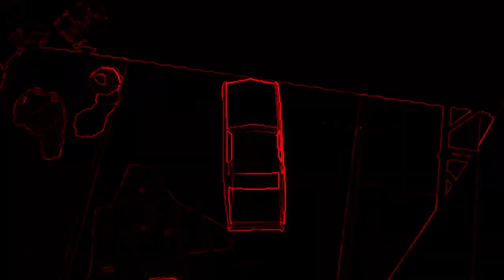САМАЯ НЕОБЫЧНАЯ ГТА | ПРОХОЖДЕНИЕ Grand Theft Auto Chinatown Wars | ВОЛКТРУ ЩИТПОСТЕР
0:00 Интродакшн
0:20 История челикса
1:38 Иногда...
2:40 ЗЕЙ СИ МИ РОЛЛИН
3:25 сюжетка?
5:48 пасиба)